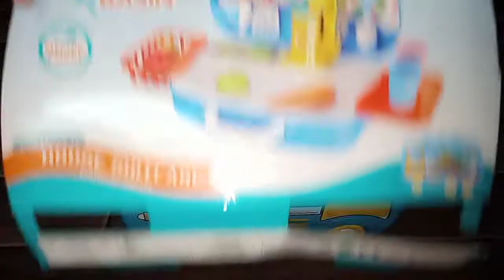ASMR#Unboxing Washing basin#Girls Toy